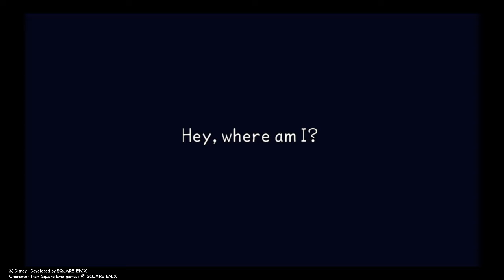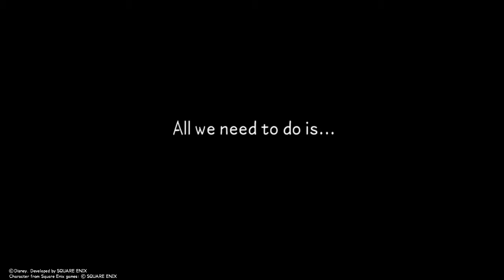KINGDOM HEARTS Birth By Sleep Prologue